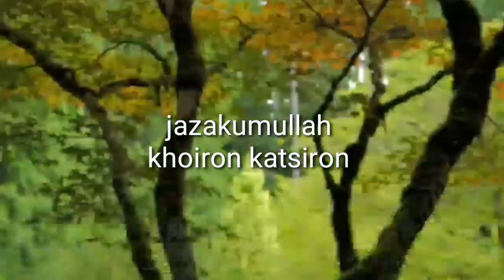video 81/th3 IN MEMORIAM SYEKH ALI JABER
Kaos Bangun Masjid Pesantren Tahfizh Al Quran
(Edisi Habib Rizieq Syihab):

Atau dengan Format:

Sedekah Rp 200.000 ke

a/n Yudi Pramuko (Kode Bank 422)

Order / Konfirmasi ke:

Marketing Ojolali Brothers

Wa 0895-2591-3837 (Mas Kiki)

Nama  :
Alamat Lengkap:
Nomor HP :
Size  : (XL atau L)   Warna Hitam
Jumlah:

Terimakasih atas kepercayaan anda
Jazakallahu Khairan

Salam Hormat
Yudi Pramuko
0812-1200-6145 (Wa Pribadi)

Beli TPN,Tongkat Pemukul Naga
di toko Yudi Pramuko Rp200.000 di Tokopedia dengan Bebas Ongkir, Sekarang!